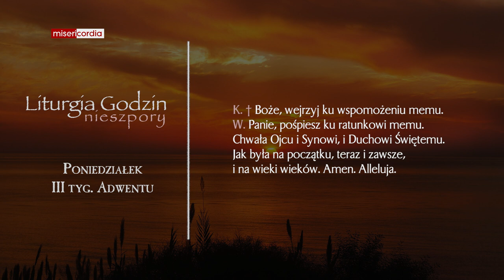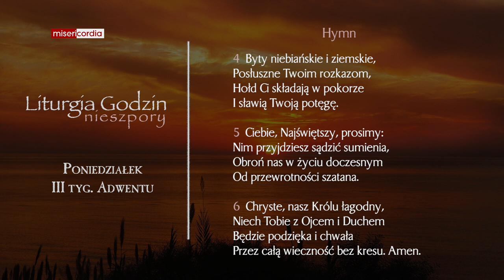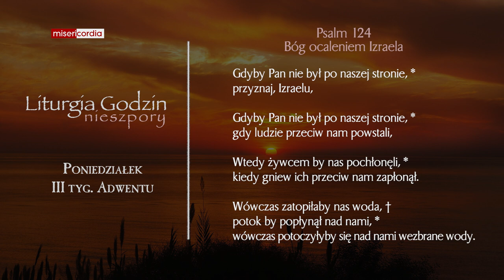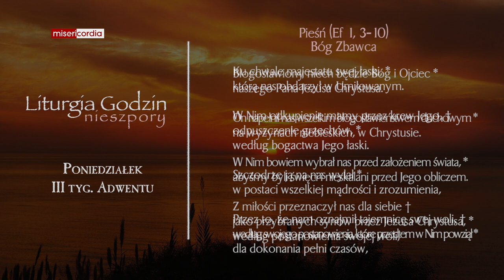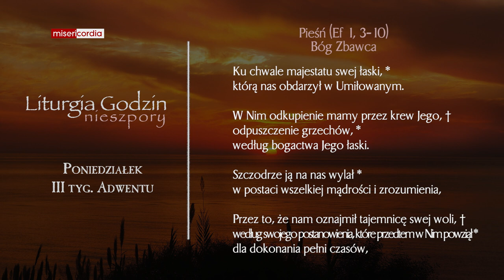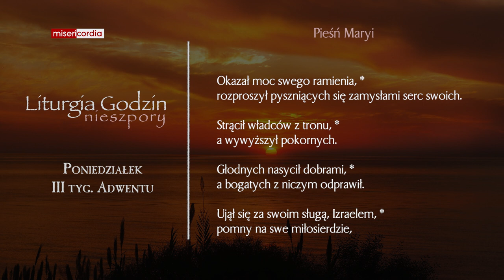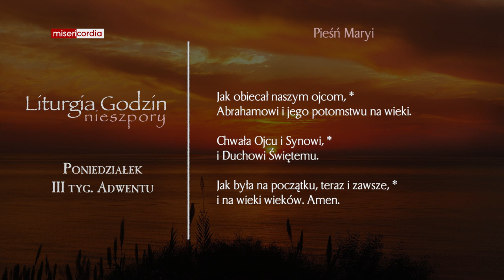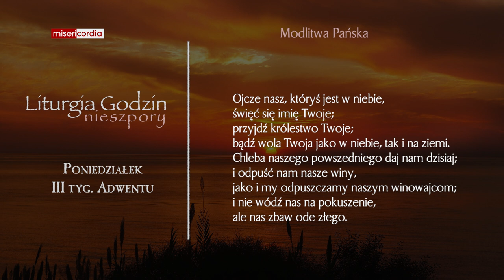Liturgia Godzin | Nieszpory | Poniedziałek, III tyg. adwentu